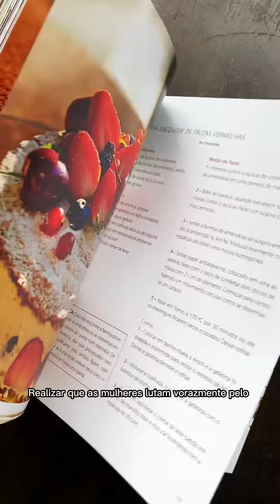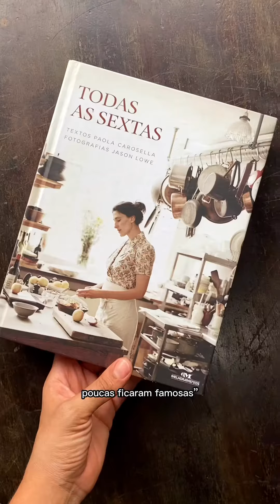Acredite ou não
mas o primeiro livro publicado por uma mulher foi em 1405 na Itália e no Brasil apenas em 1859, antes as mulheres mais corajosas usavam pseudônimos e muitas outras tiveram seu talento reprimido.

📚 Estou sempre em busca de novos livros para minha biblioteca, você também?

Separei 3 livros que fazem eu ...

🇧🇷 Me impressionar com a genialidade das chefs brasileiras: @robertasudbrack
“Meu ponto de partida são os ingredientes banais do cotidiano do brasileiro:quiabo, maxixe, chuchu, milho, banana”.
Eu sou do camarão ensopadinho com chuchu editora Tapioca, 2013

👩🏻‍🍳Realizar que as mulheres lutam vorazmente pelo seu espaço na cozinha profissional. @marihiratajapan
“Nesses anos de aprendizado, vi muitas mulheres cozinheiras. Poucas ficaram famosas.”
Mari Hirata Sensei por Haydée Belda. editora BEI, 20216

💪🏽 Acreditar que é possível, @paolacarosella é pura inspiração, em seu livro, revela na real sua trajetória de muita luta a partir dos cheiros da sua infância, os anos solitária em Buenos Aires esperando a mãe chegar com a mesa posta, o primeiro emprego de secretária, sua entrada na cozinha profissional.

“O que eu tenho para contar é uma história, uma história que se costurou, que se fez que se ergueu na cozinha. E é nessa história que as receitas fazem sentido”.
Todas as Sextas. Paola Carossela. editora Melhoramentos, 2016